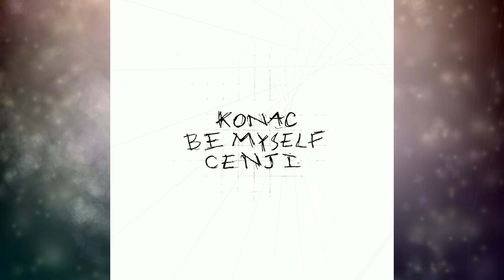Konac & Cenji - Be Myself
Hey all long time no see! Here's a new song I finished with a really close friend of mine, he's a really great singer too and the entire point of this song is to put him in the spotlight! I hope you enjoy, the new direction I'm taking :)